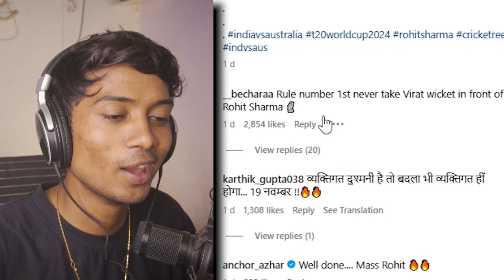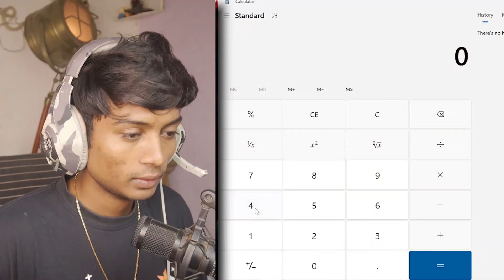Vadapaav Girl Revealed Income & T20 World cup meme😂😅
MAKE SURE SUBSCIBE TO MY YOUTUBE CHANNEL